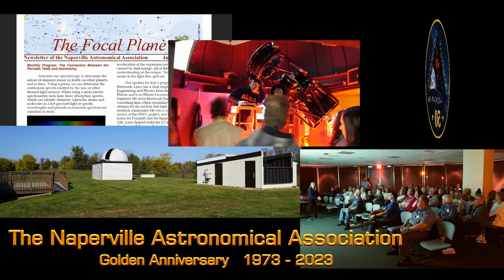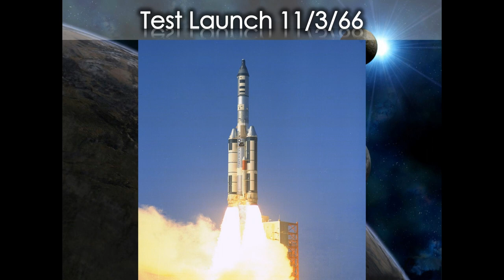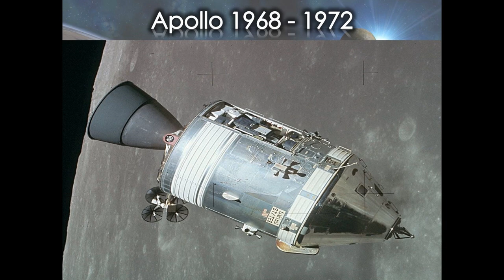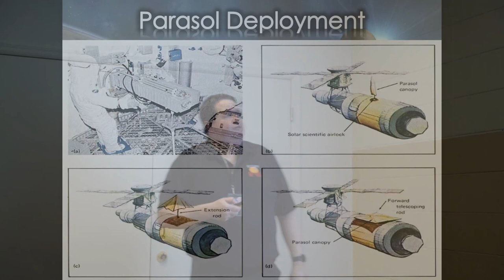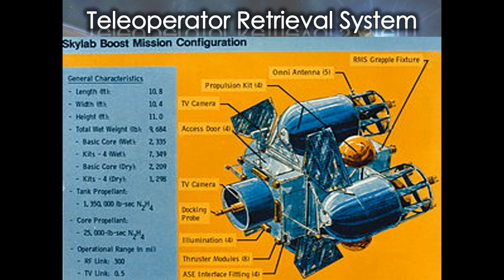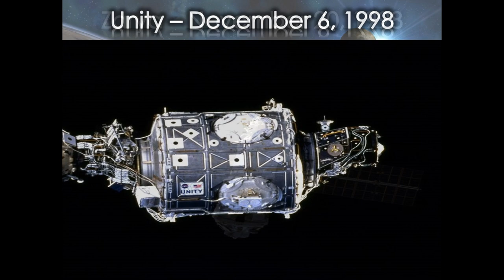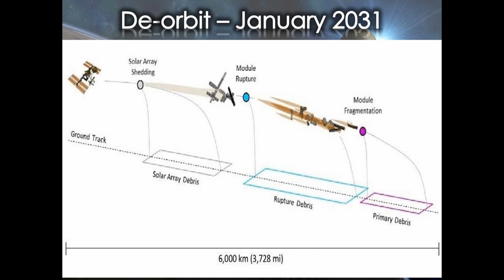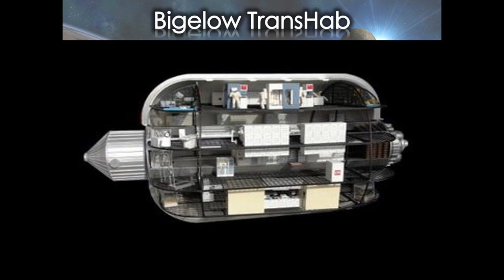Naperastro April 4, 2023 Program: Space Stations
Space stations: "domiciles" outside of Earth's atmosphere, where people can spend days, weeks or months living and conducting research. In this presentation, NASA/JPL Solar System Ambassador James Knapper takes us through a history of the space station, from the earliest concepts, through the many different versions that have been planned and created, to a look into the future of the concept.